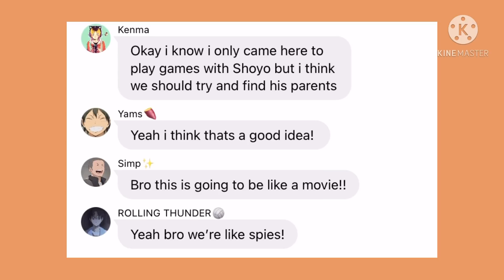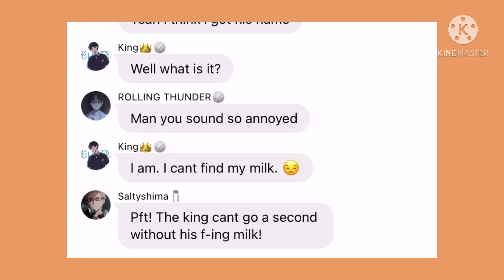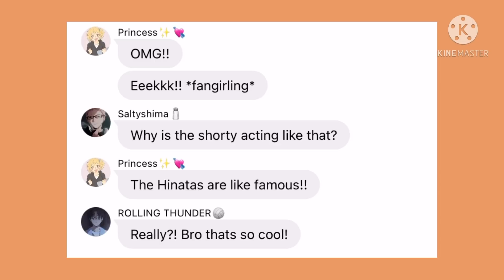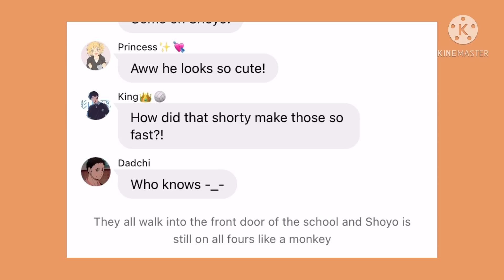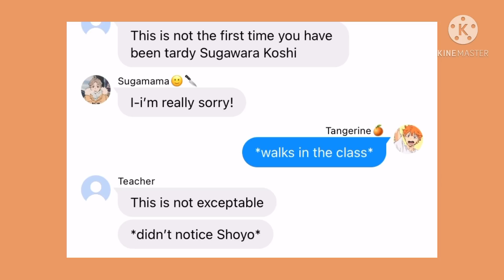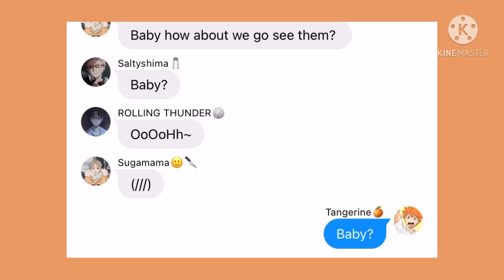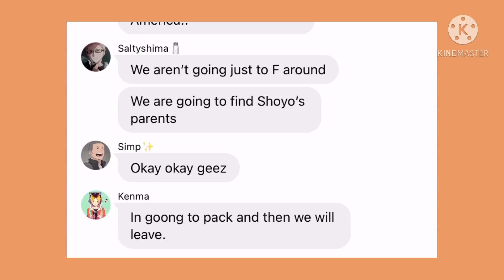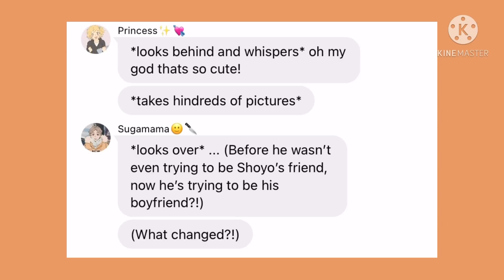The boy from the forest || Haikyuu!! || part 6